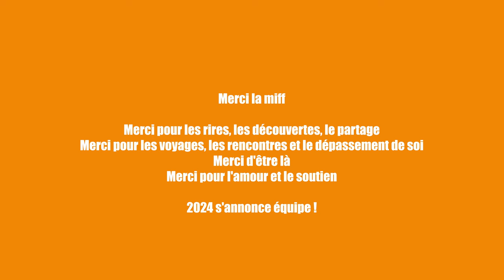à l'année prochaine 👋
Ce que vous n’avez pas vu de mes voyages en 2023, les scènes coupés, les ratés et les rires surtout

Merci la miff de m’avoir accompagnée ou suivie de loin pendant ces nombreux voyages. Que ce soit à Budapest, au Monténégro, à Evreux ou dans la Drôme j’ai adoré explorer la France et l’Europe et continuer à m’émerveiller

C’est avec des souvenirs pleins la tête que 2023 s’achève, j’ai hâte de celle qui arrive et de vous montrer tout ça 👀

Love 🌞

MON MATERIEL :

📸 SONY ZV-E10
📸 TREPIED JOBY GORILLA POD
🎒 PINQPONQ BLOCK MEDIUM BACKPACK